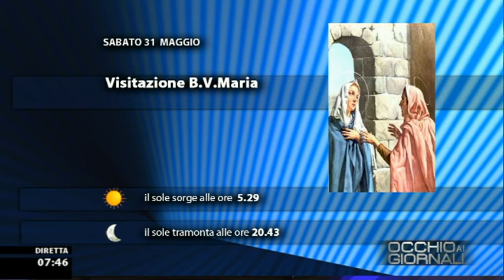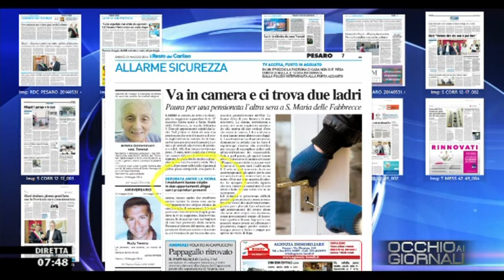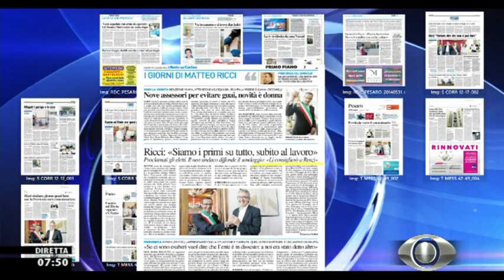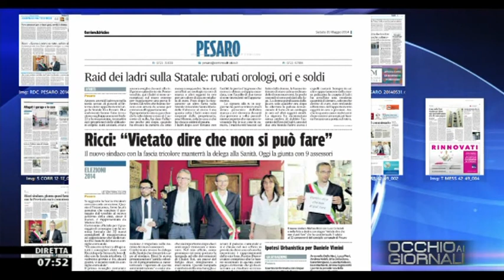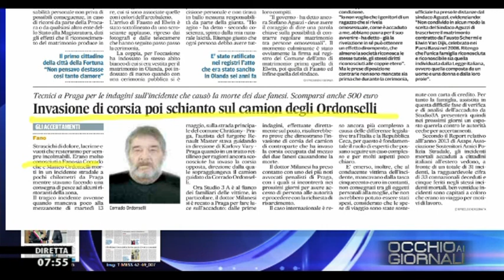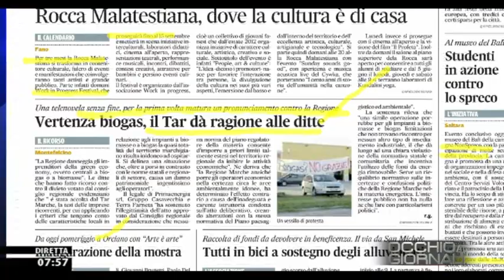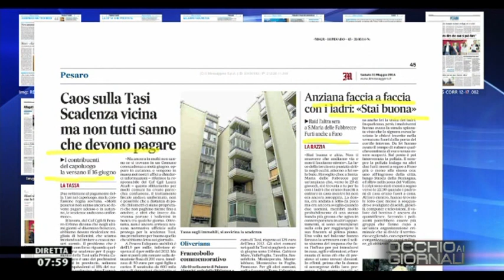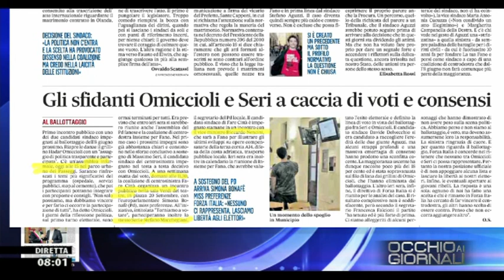Occhio ai GIORNALI 31/5/2014